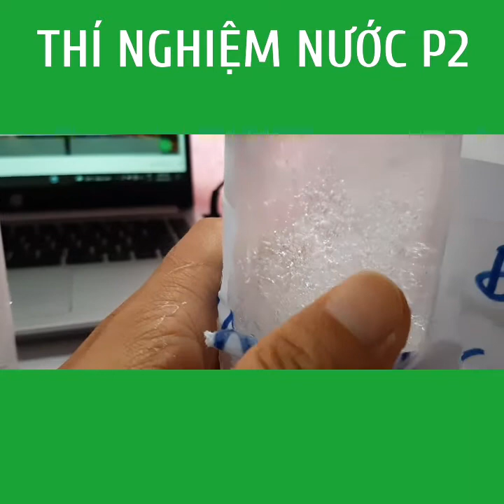Thí nghiệm về nước với năng lượng tích cực và năng lượng tiêu cực.